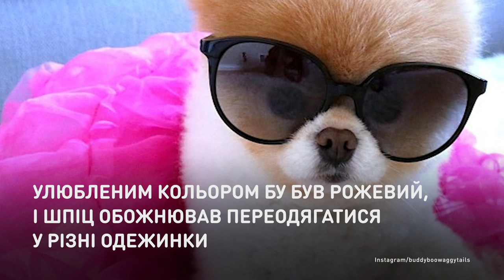Дружба больше жизни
Умер любимец интернета и «самый милый
песик в мире», шпиц по кличке Бу.

Помер улюбленець інтернету та «наймиліший
песик у світі», шпіц на прізвисько Бу.
Мільйони його передплатників сумують, а господиня каже, що причиною стало розбите серце — собака не зміг пережити втрату близького друга.